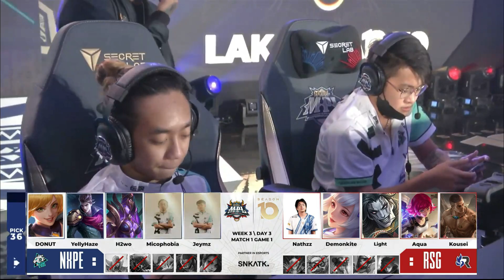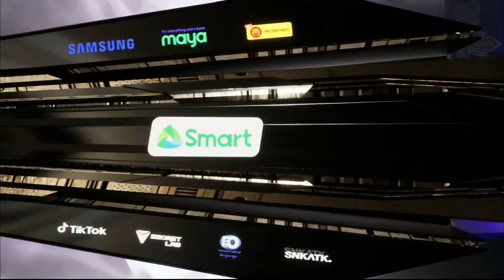MPL PH S10 W3D3 NXPE VS RSG GAME 1